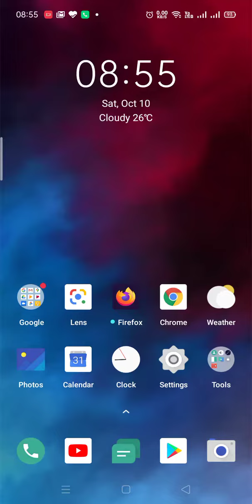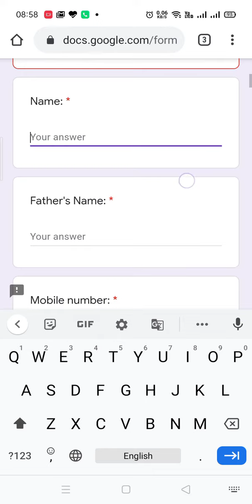How to Take Examination - Honey Holy Trinity School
Help video for students to login using gmail id and password to take examination.